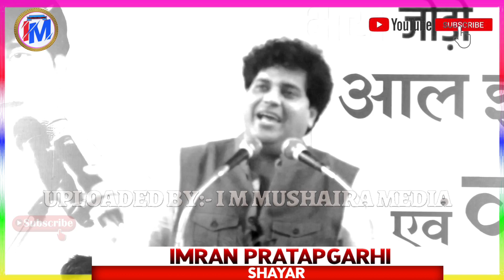फलस्तीन VS इज़राइल और मस्जिदें अक्सा पर दर्द भरी नज़्म Imran Pratapgarhi nazm On Israel Vs Palestine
All rights of audio and video production is reserved for I M Mushaira Media . Hence, it'not Permissible to Copyright, Re-Recording or Broadcasting  without our permission. However, you may share this production in our platform or Social Media platform.

Recorded And Uploaded By- I  M  Mushaira
Media
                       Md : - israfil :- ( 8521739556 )